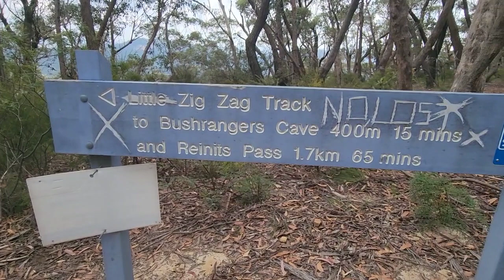Jayoung Lee|호주 마운트 빅토리아 가다